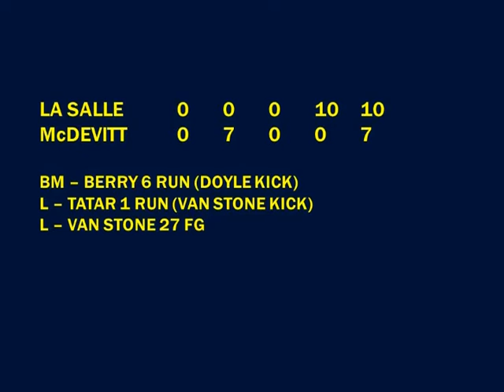1991.10.26 La Salle College High School vs. Bishop McDevitt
Game played on October 26, 1991 at Cheltenham High School in Wyncote, PA.